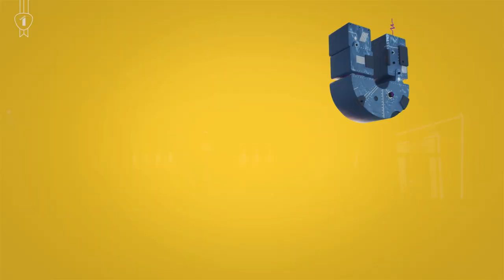Moeten we bedreigde diersoorten nog wel redden?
Over bedreigde diersoorten.

Sommige soorten neushoorns zijn nog op één hand te tellen, panda's lijken niet zonder ons te kunnen overleven... Hoort het uitsterven van soorten niet gewoon tot de natuur? En moeten we bedreigde diersoorten dan nog wel redden? Evolutionair ecoloog Erik Matthysen (UAntwerpen) leidt ons door dit ethische dilemma.